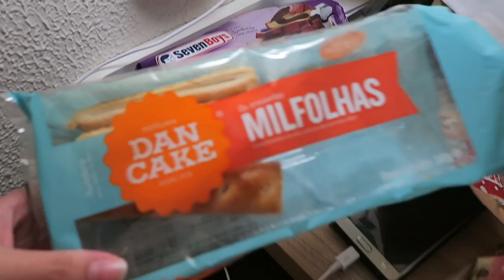VLOG TRÊS DIAS COM A GENTE EM SP | VANESSA MORAES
Gravei nossos tres dias em Sao Paulo mostrando todo nosso processo para tirar o visto americano para podermos realizar nosso sonho de ir pra Disney uhuull
E quem nos ajudou com todas as papeladas e as duvidas e deu uma super confiança e atenção foi a ANA da NETVISTOS
contado deles:
integram @Netvistosinternacional
falar com a ANA ou TAMIRES

SNAP -VanessaMOficial